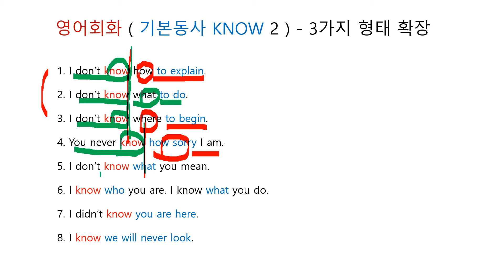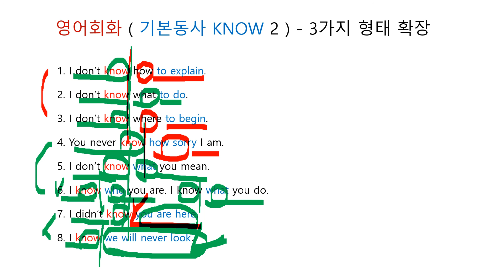영어회화 ( 기본동사 KNOW 2 ) - 3가지 확장 사용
영어회화 ( 기본동사 KNOW @ ) - 3가지 확장 사용